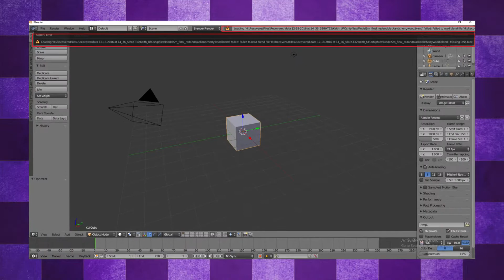O Esforço pra Ficar Animado com Sonic Frontiers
A SEGA contratou o homem... mas será que deu resultado?

▶ Dɪꜱᴄᴏʀᴅ
Snowcraft#8531

▶ "Maratona dos 30 anos do Sonicão parte 8: Sonic Unleashed de pobre não me odeie Cellbit" - Canal do Ryu/RyukoLives

▶ "Maratona dos 30 anos do Sonicão parte 12: O resto de Sonic Lost World" - Canal do Ryu/RyukoLives

▶ "Maratona dos 30 anos do Sonicão parte 13: Sonic Mania e infelizmente Sonic Forces" - Canal do Ryu/RyukoLives

▶ Sᴇᴛᴜᴘ
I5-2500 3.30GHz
NVIDIA GeForce GT 710 2GB
RAM: 6gb